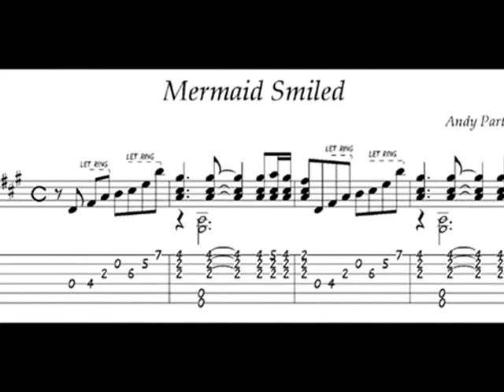XTC - Mermaid Smiled ♥ (with Lyrics (AGAIN)...) ♪☺♫ ....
XTC's "Mermaid Smiled", from the 1986 album SKYLARKING.
Andy: “This was briefly on Skylarking but when ‘Dear God’ - which wasn't on the album at first - became a hit something had to go and so I took off the shortest song.”
Andy (on the demo): “So I had some chords in a new tuning and I'd found a melody (that's the thing that goes duh, duh, duh), but I didn't have any words, apart from ‘smiled’. I knew I wanted it to be about the sea, that was all at this stage. So I slapped the back of my acoustic in lieu of bongos and made white noise waves, but what the hell was it about? I posted this (almost) instrumental to producer Todd Rundgren and in the meantime plundered a poem I'd written about lost childhood innocence, which I think was called ‘Book Full of Sea’, to supply requisite text. So here with mirror in hand is the one word, 99% finstrumental.”